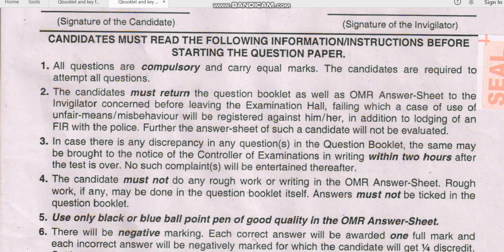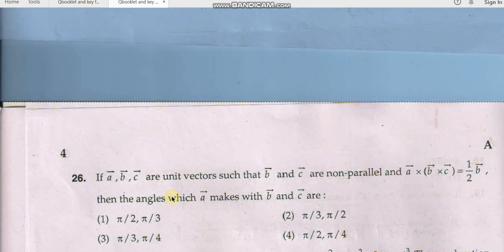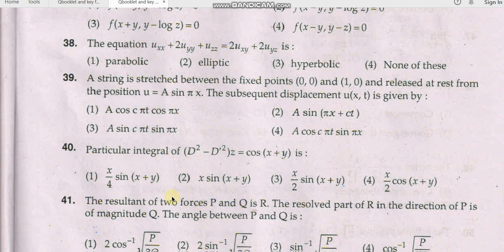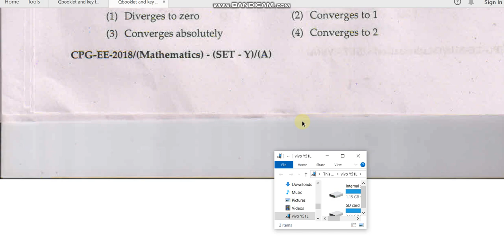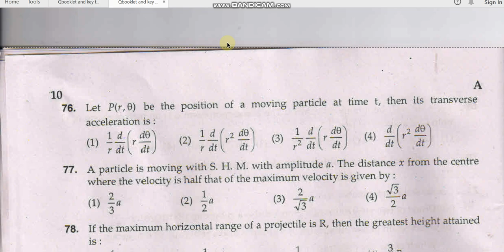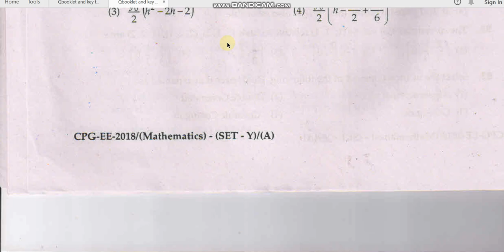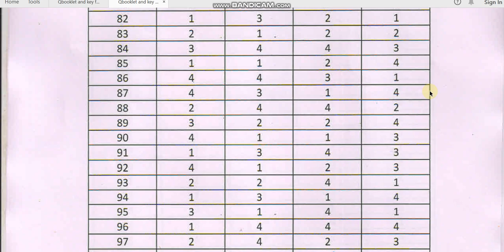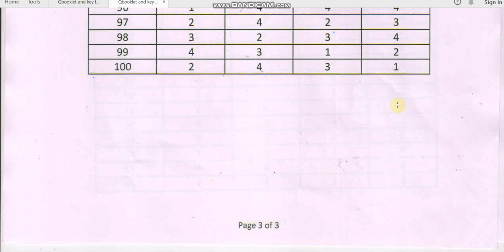MDUR CPG EE 2018 MATHEMATICS